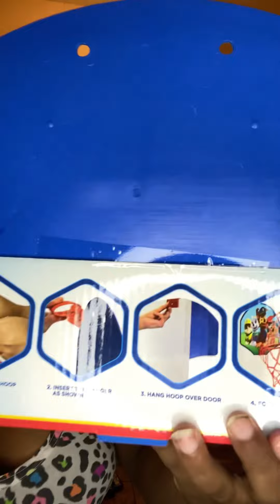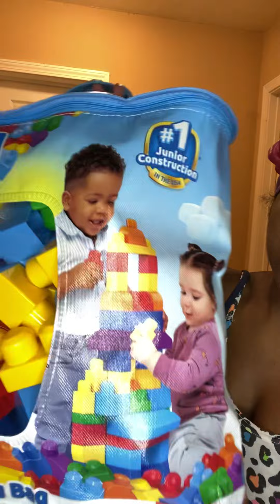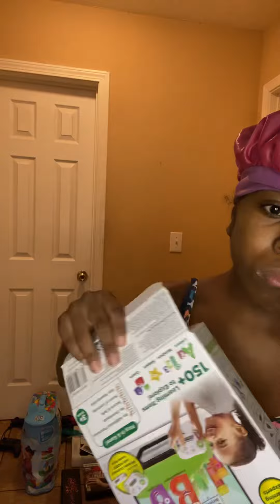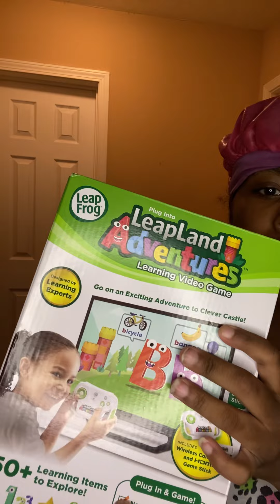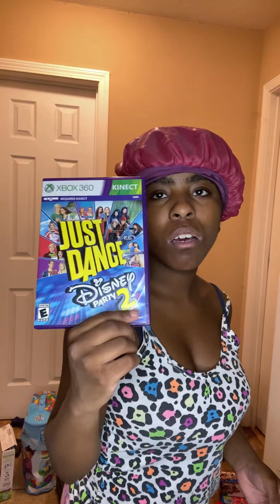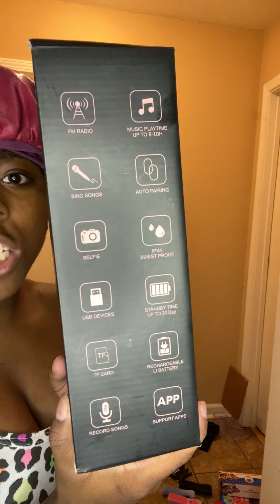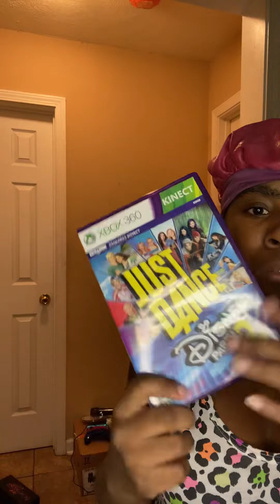Showing y’all all the stuff I ordered from Amazon